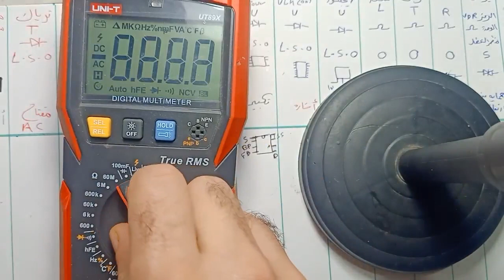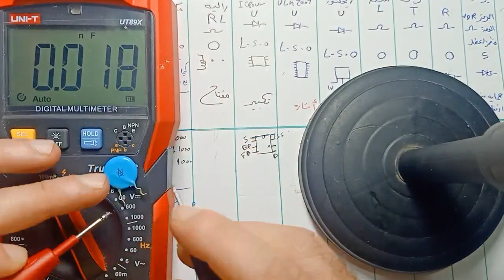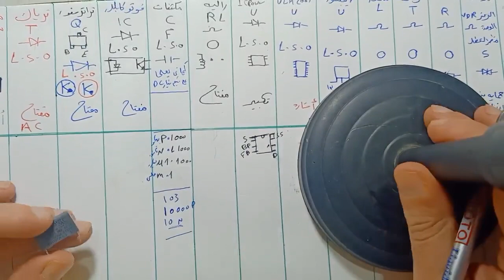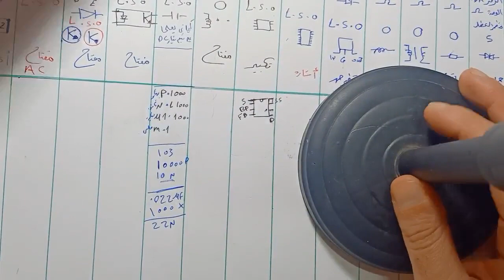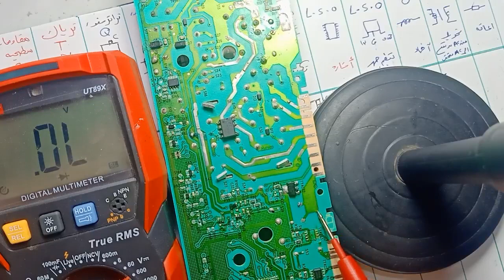قياس الترياك بكل سهوله احدي فديوهات كورسات الاون لاين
مكتب ايكو تك للصيانه والتدريب الالكتروني لحجز كورس الاون لاين
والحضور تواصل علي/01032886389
كورس الحضور ف مكتب
مميز جدا
فرد واحد فقط فل مجموعه